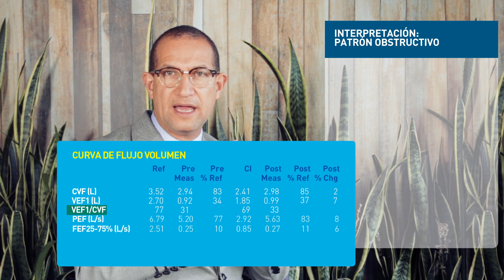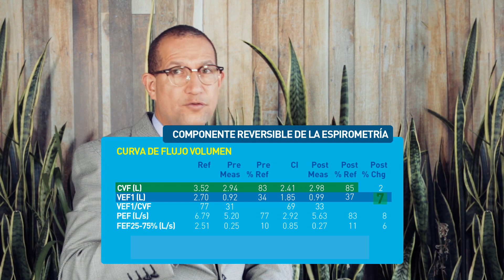Espirometría Aprende a interpretarla en 110 segundos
La Espirometría (Curva Flujo Volumen) es un examen más antiguo que el electrocardiograma o la radiografía, pero menos conocido. Es la prueba reina de la neumología y sirve para saber si un paciente tiene obstrucción o restricción respiratoria.
En este video podrás aprender a interpretarla con una explicación sencilla y que acaba con el mito de la dificultad. Aprende a interpretar la espirometría en 90 segundos va dirigido a médicos, pero si eres un paciente sería buena idea que lo revisaras y aprendieras que mirá el médico al leer la espirometria.
Usamos indistintamente las palabras espirometria y curva flujo volumen, no son lo mismo pero dado que transmiten los mismos conceptos se usan como conceptos intercambiables.